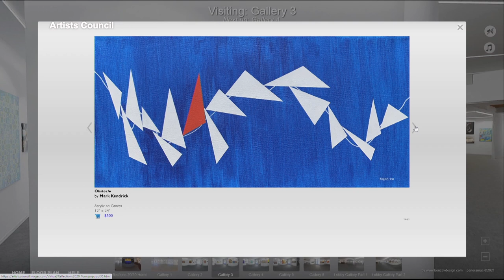031021_12P_EOD_ART_COUNCIL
031021_12P_EOD_ART_COUNCIL